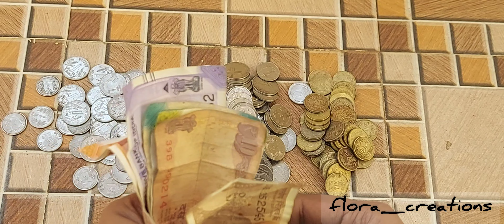உண்டியலில் கிடைத்த புத்தாண்டு பரிசு😀